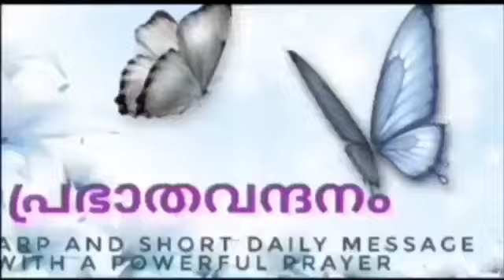Prabhathavandanam Vol-1127 short and Sharp message by Pr. Aji Thomas.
“ വിശ്വാസത്തിനു വേണ്ടി വില കൊടുക്കുവാൻ നാം തയ്യാറാകണം...രണ്ട്‌ മിനിറ്റോളമുള്ള ഈ ലഘുസന്ദേശം തുടർന്ന് കേൾക്കൂ...